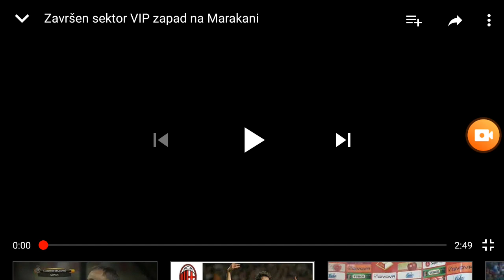Zavrsen sektor vip zapad na marakani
Preusmite svanicki portal crvene zvezde

Pratite nas na fkcrvenazvezdafk
Instagram.com
Facebook. Com
Wtab.com
Viber. Com